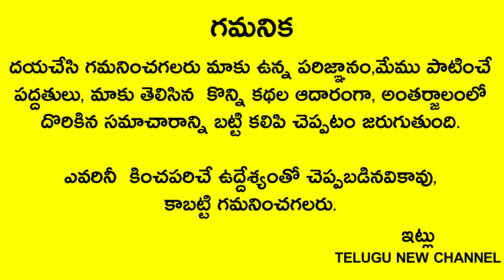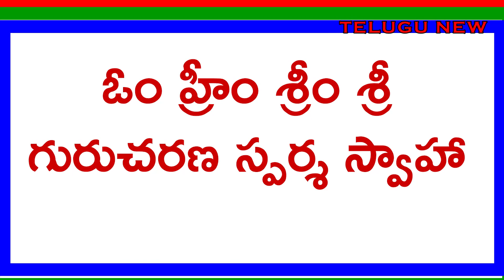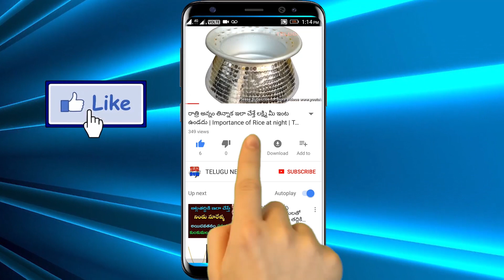ఈ పేపర్ ని పర్సులో పెట్టుకుంటే ఎంత ఖర్చు పెట్టినా డబ్బు వస్తూనే వుంటుంది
Telugu New